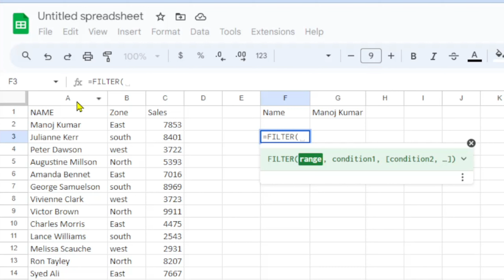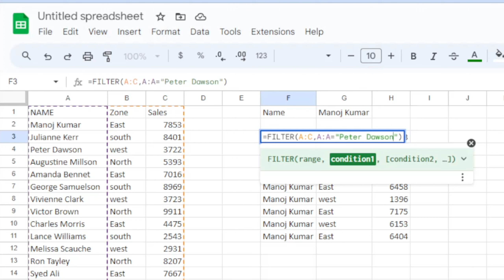Excel Filter Formula Mastery: Extracting Unique Text from Mixed Data | Step-by-Step Tutorial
hi
Dive into the world of Excel filter formulas and learn how to extract unique text from mixed data effortlessly. This step-by-step tutorial will guide you through the process of using filter functions to efficiently sift through diverse text entries and extract only the unique values you need. Whether you're dealing with complex datasets or managing information in a spreadsheet, mastering this technique will save you time and enhance your data organization skills. Watch now to elevate your Excel proficiency and unlock the potential of filter formulas for text extraction!

by@manojkumarexcel
from
bhorha
simri bakhtiyarpur
saharsa
bihar
India